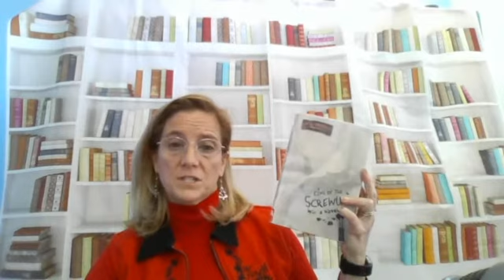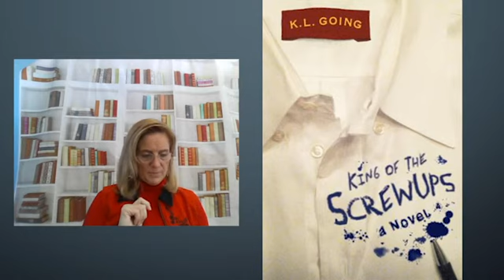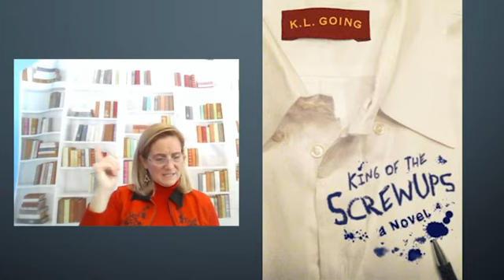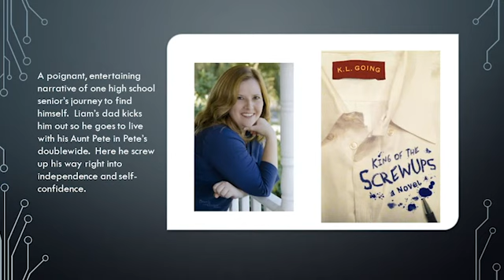King of the Screw Ups by K. L. Going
Can he screw up enough to get straightened out?

book, books, read, reading, teen, teens, comingofage, kingofthescrewups, going, klgoing, fcf,firstchapterfriday, newportri, newportlibrary, library